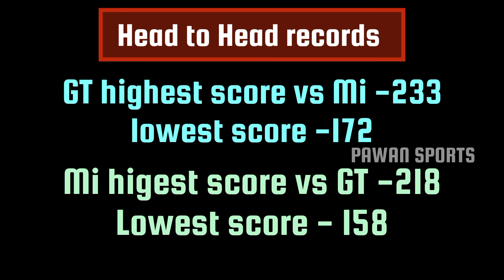GT vs MI match preview and playing 11 telugu || IPL 2024 GT vs MI match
Similar searches :
IPL Telugu news
2024 IPL Telugu latest updates
2024 IPL updates Telugu
Mumbai Indians match updates Telugu
gujarat titans match updates Telugu
IPL 2024 matches Telugu
mi vs gt  match preview Telugu
gt vs mi match preview 2024
 gt vs mi match playing 11 preview
gujarat titans vs mumbai Indians  match 2024 playing 11
mi vs gt 2024 match latest updates
mi vs gt match comparison
IPL 2024 gt vs mi match prediction
Mumbai Indians vs Gujarat Titans match 2024
mi vs gt 2024 match preview and playing 11
mi gt match 2024
IPL 2024 gt mi match
Mumbai Indians team first match 2024
mi eam first match playing 11 2024
 ipl 2024 Mumbai Indians match
gt mi match updates
Mumbai vs Gujarat match 2024
IPL 2024
IPL Telugu 2024
Indian premier league 2024
IPL latest Telugu updates
IPL 2024 all teams latest updates
ipl schedule
ipl 2024 schedule
ipl schedule 2024 telugu
ipl 2024 matches updates
ipl 2024 starting date update
IPL 2024
IPL 2024 Matches
IPL matches 2024
ipl matches list
ipl matches list 2024
ipl 2024 matches list
ipl 2024 match
ipl match
ipl fisrt match
ipl 2024 first match
ipl schedule
ipl all teams 2024
ipl 2024 Opening match
ipl opening match 2024
MI vs GT match 2024
GT vs MI Match 2024
Gt vs Mi team
ipl 2024 mi vs gt match
ipl 2024 gt vs mi match
GT vs Mi match analysis 2024
gujarat titans vs mumbai Indians team Comparison
Mumbai Indians vs Gujarat Titans match analysis
Mumbai Indians
Gujarat Titans
Mumbai Indians  first match
Gujarat Titans first match
Mumbai Indians vs Gujarat Titans first match
mi team playing 11 IPL 2024
ipl 2024 mi playing 11
mi vs gt match updates
mi team latest updates
mi ipl matches
gujarat titans ipl matches
Mumbai Indians team matches 2024
gujarat titans team matches 2024
Mumbai Indians rohit sharma
rohit sharma ipl 2024
rohit sharma ipl telugu
Hardik Pandya ipl 2024
mi team
ipl telugu
ipl telugu video
ipl csk telugu video
ipl telugu srh video